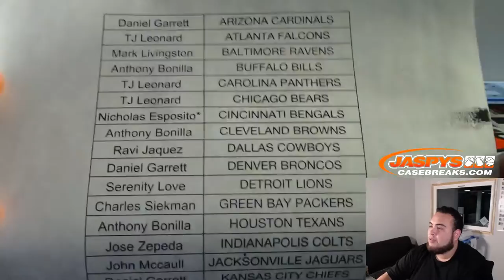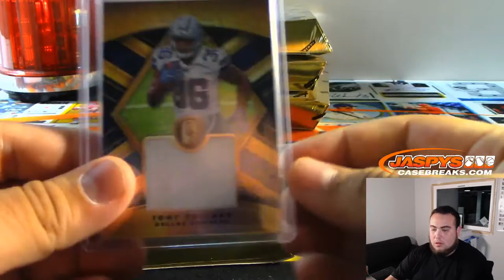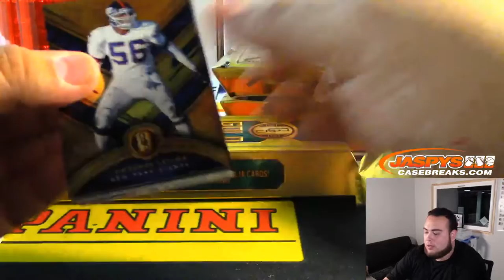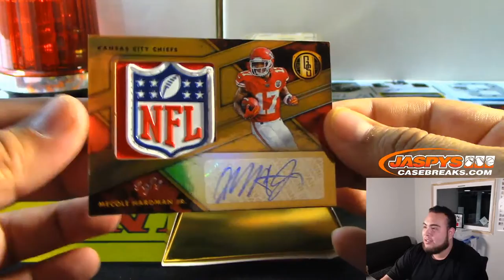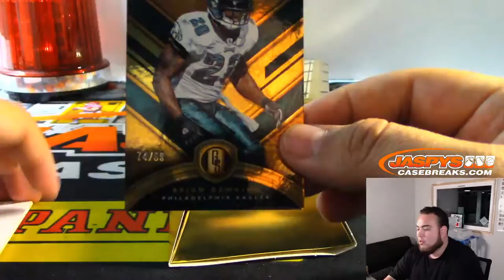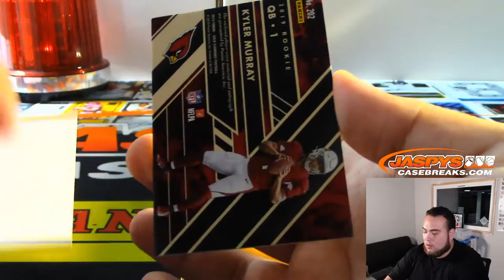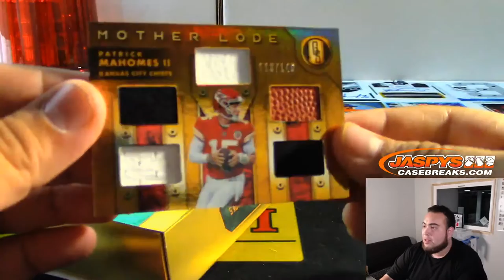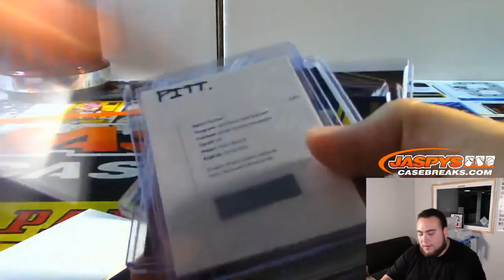MON. 11/4 - 2019 PANINI GOLD STANDARD FOOTBALL 4-BOX 1/3 CASE BREAK #2 *PICK YOUR TEAMS*